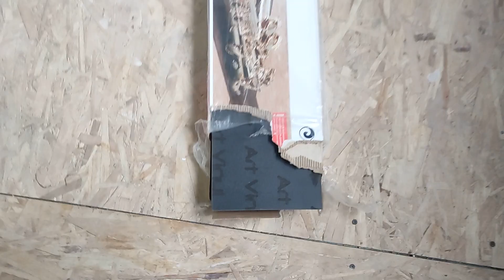реставрация и декорирование старой двери половой пвх плиткой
как я дал вторую жизнь старой дубовой двери использовав аналог кварц виниловой плитки- половую плитку пвх
Друзья! Ввиду всем известных событий Ютюб больше не монетизирует мои попытки быть Вам полезным) поэтому вынужден как и все предложить Вам пожертвовать (задонатить) добровольно, если мои видео оказались кому то полезны как в информациооно-развлекательном смысле так и в прикладном. Заранее всем СПАСИБО, буду стараться выпускать больше годных тематических видео!
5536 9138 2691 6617 тинькофф Александр Дмитриевич К.
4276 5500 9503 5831 сбер Александр Дмитриевич К.